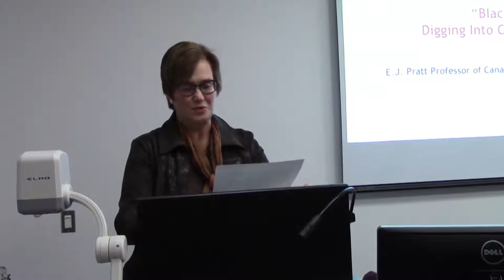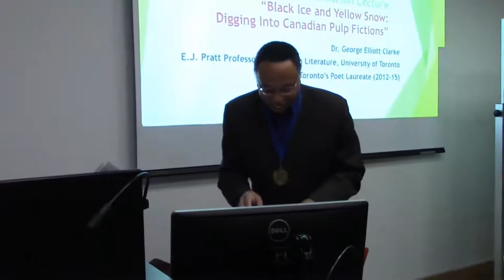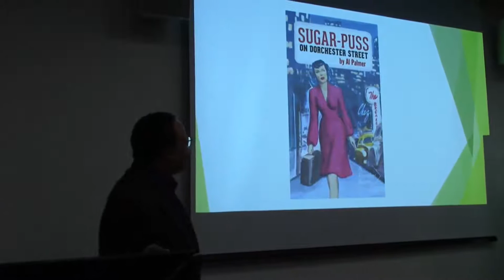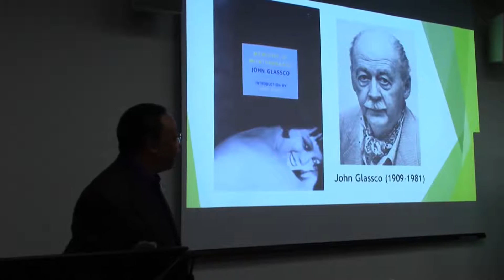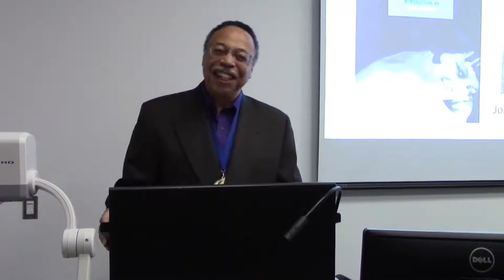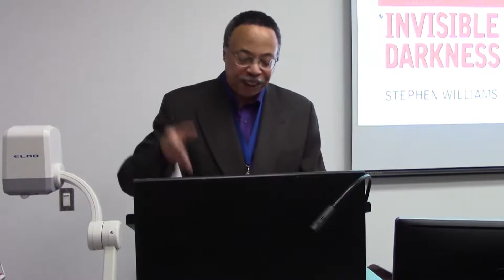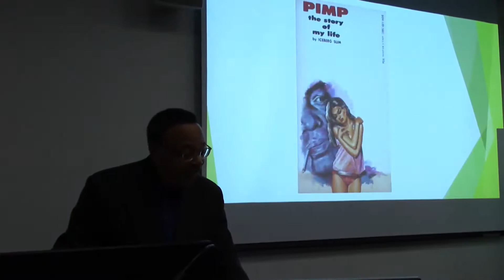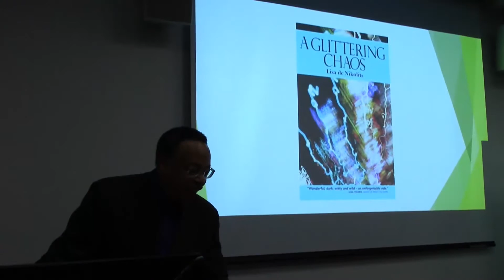2015 Morton Lecture: George Elliott Clarke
WARNING!  CONTAINS MATURE CONTENT!

George Elliot Clarke
E.J. Pratt Professor of Canadian Literature, University of Toronto
Black Ice and Yellow Snow: On Digging into Canuck Pulp Fiction

Thursday Nov 26, Bagnani Hall, Traill College, Trent University

Hosted by the School for the Study of Canada, the Undergraduate department of History and Traill College

From Glassco to Vizinczey, Engel to Nikolits, from Proctor-Mills to Williams,  Clarke surveys  'classic' and recent examples of the bastard texts of the Can Lit canon in search of a specific Canadian flavour.
A revered poet, George Elliott Clarke was born in Windsor, Nova Scotia, near the Black Loyalist community of Three Mile Plains.  Through his career he has worked as a editor, researcher, social worker, parliamentary aide, playwright, newspaper columnist and professor.  He is now the inaugural E.J. Pratt Professor of Canadian Literature at the University of Toronto, and the Poet Laureate of the Canadian Parliament.   His most recent book of poetry Traverse (2014), is published by Exile Editions